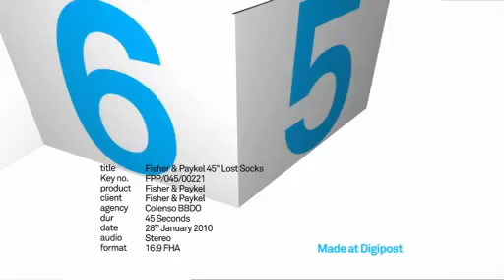F&P lost socks.mpg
Fisher & Paykel lost socks campaign